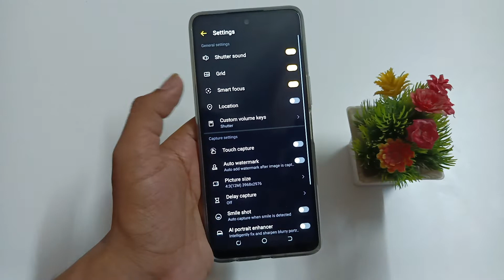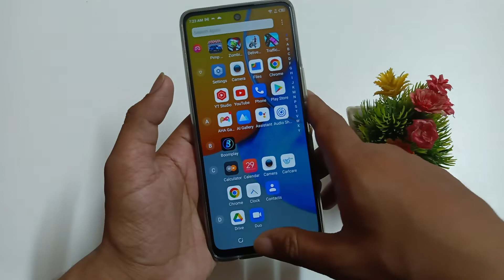how to disable camera grid option in Tecno pova 3